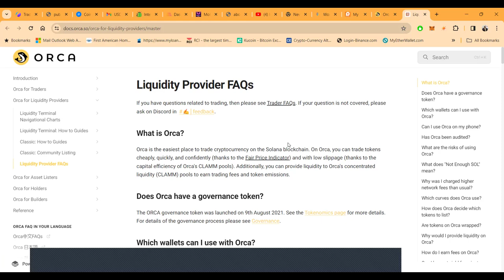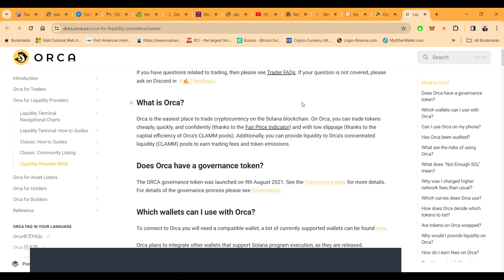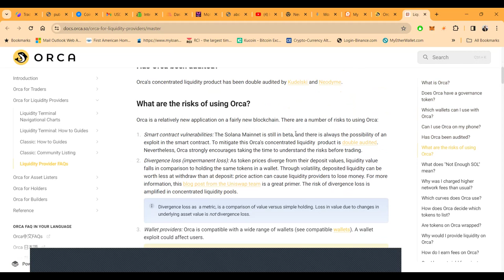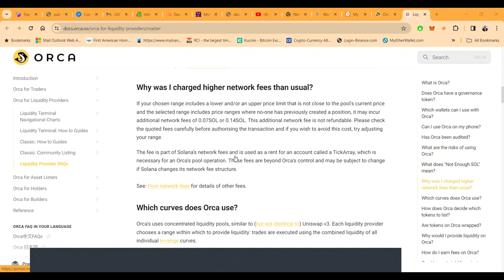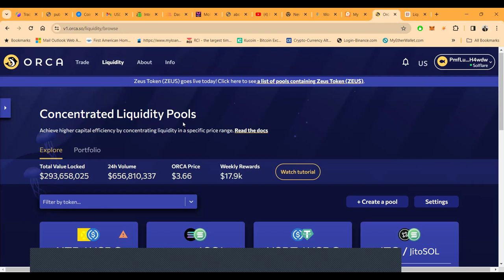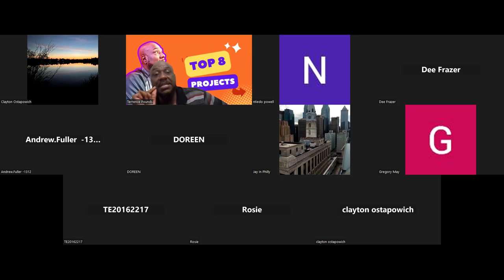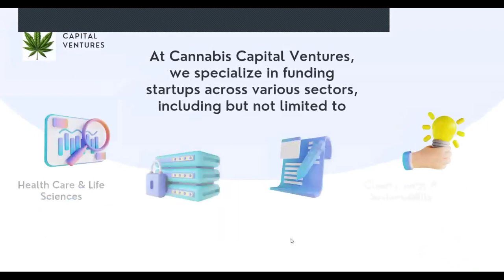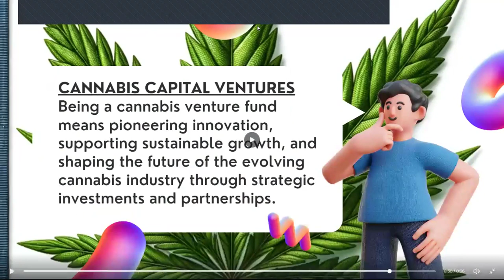Orca Dex Concentrated Liquidity Pools! How To Earn Money Online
Private Project Just Launched & Orca Dex Liquidity Pools! How To Earn Money Online

Orca Dex Liquidity Pools! How To Earn Money Online

Making $10k In A Week: My Secrets To Success With Orca Dex Liquidity Pools

✈️Bonk & Solana In Orca Concentrated Liquidity Pools!

✈️Winning With Orca Concentrated Liquidity Pools!

Liquidity Provision and Fee Harvesting

00:00 INTRO
01:13 PRIVATE PROJECT
03:00 ORCA  IS THE REAL DEAL